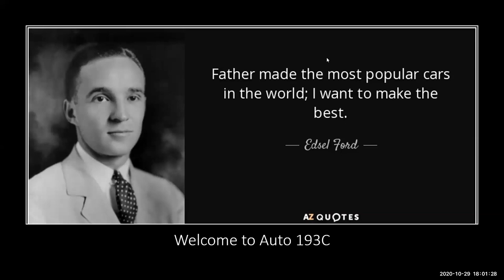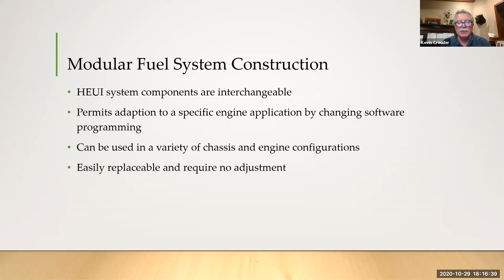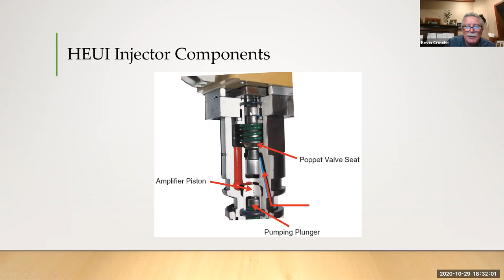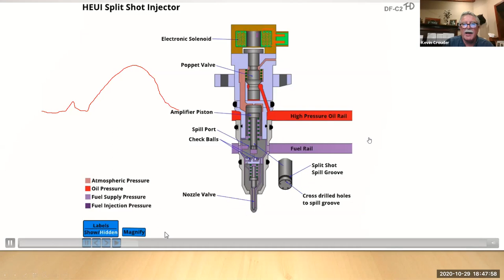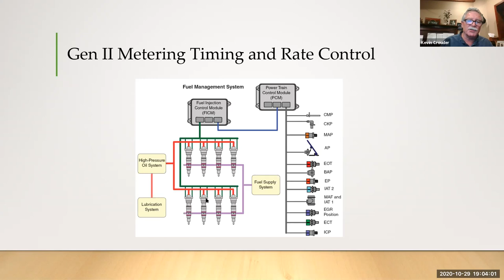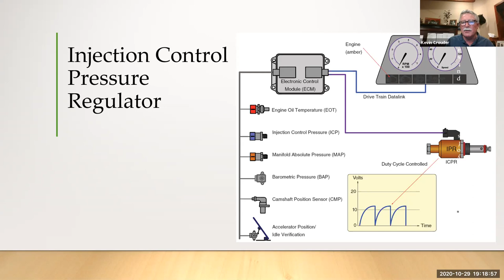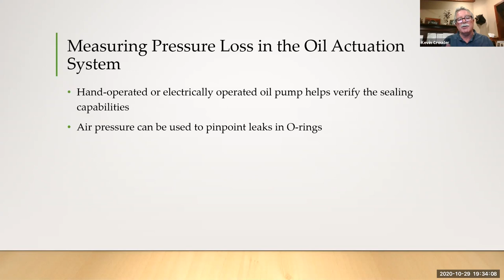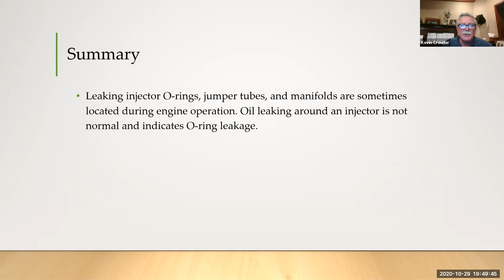Week 3B HEUI fuel system lecture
Learn all about the HEUI fuel system